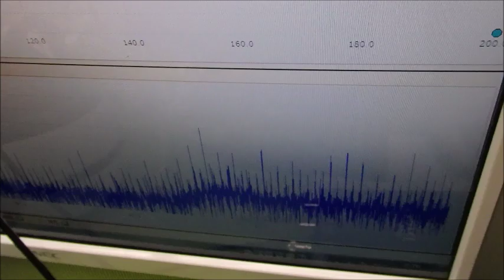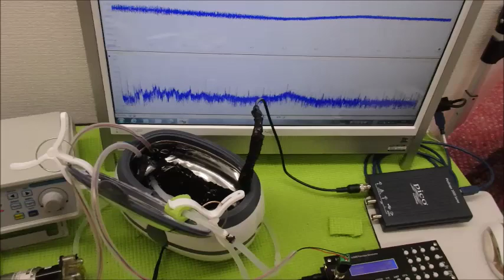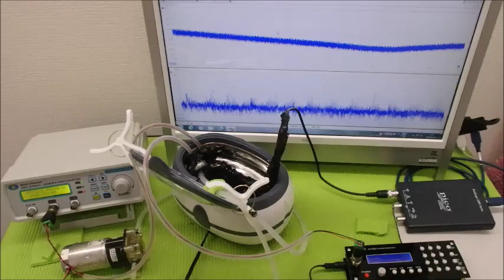メガヘルツの超音波発振制御プローブ ultrasonic-labo